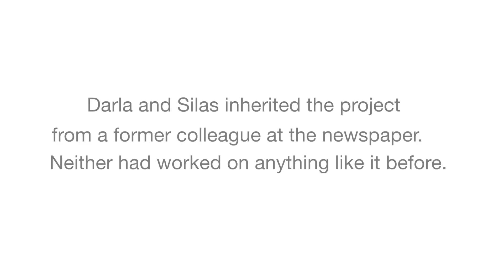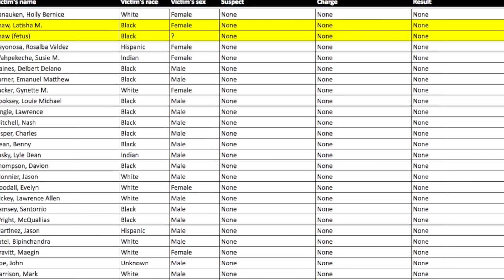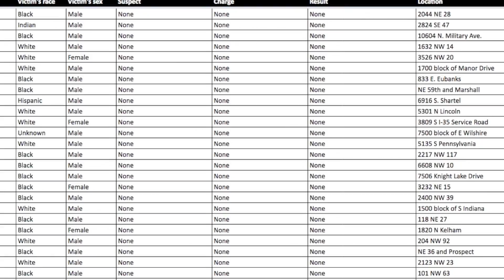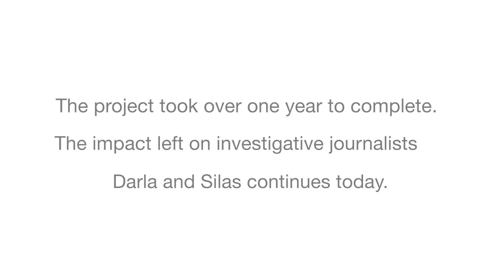Writing Wrongs Capstone